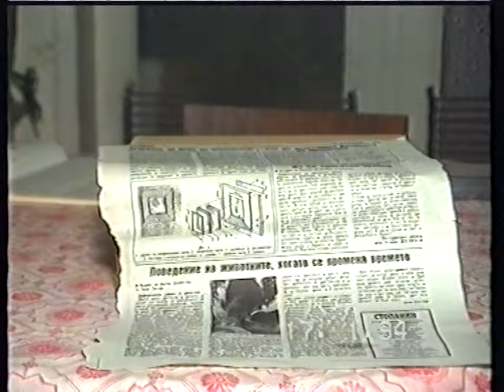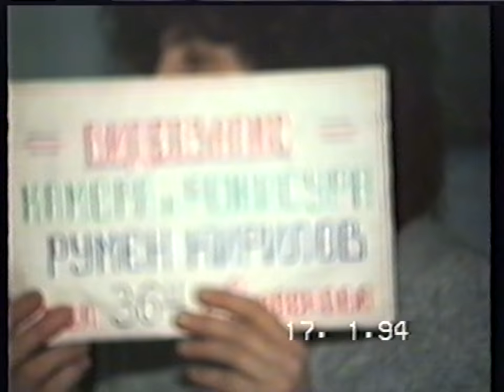7.Цветови тест на видеокамерата 8.Купуване на втората видокамера от Любчо в с.Новачене